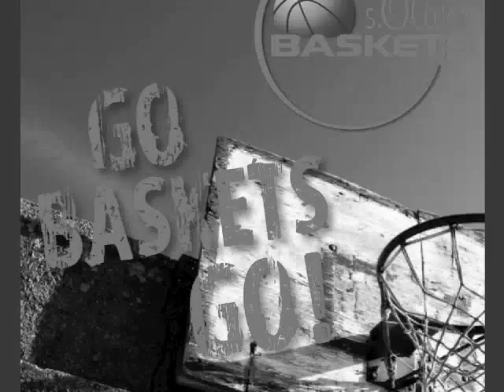s.Oliver Baskets Würzburg Song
written, arranged and produced by Klaus Wolf for KWMusic
Vocals: Stephan „Leslie" Schmitt, Nico, Nuno and many others
Rap + Raplyrics: SouL Elements